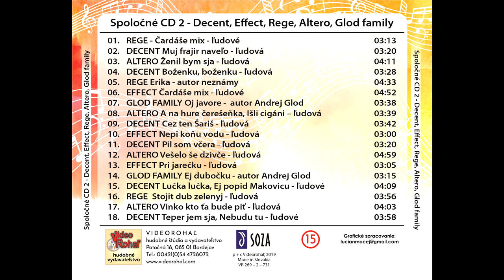Hudobné ukážky Spoločné CD 2, Vizitky kapiel DECENT, EFFECT, GLOD FAMILY, REGE, ALTERO, Videorohaľ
p + c Videorohaľ, 2019 - Made in Slovakia, SOZA VR 269 – 2 - 731

Toto CD je vizitkou piatich hudobných skupín, ktoré boli starostlivo vybrané vydavateľom. Priaznivci dobrých východniarskych piesní majú príležitosť porovnať umelecké výkony jednotlivých kapiel. Každá z nich si upravila ľudovú alebo autorskú pieseň do tanečného rytmu s moderným prevedením, každá z nich má svoj štýl, farbu a energiu. Želáme vám príjemné počúvanie.
01 REGE - Čardáše mix - ľudové  03:13
02 DECENT Muj frajir naveľo - ľudová 03:20
03 ALTERO Ženil bym sja - ľudová  04:11
04 DECENT Boženku, boženku - ľudová 03:28
05 REGE Erika - autor neznámy  04:33
06 EFFECT Čardáše mix - ľudové  04:52
07 GLODFAMILY Oj javore -  autor Andrej Glod   03:38
08 ALTERO A na hure čerešeňka, Išli cigáni – ľudová 03:39
09 DECENT Cez ten Šariš - ľudová  03:42
10 EFFECT Nepi koňu vodu - ľudová 03:00
11 DECENT Pil som včera - ľudová  03:20
12 ALTERO Vešelo še dzivče - ľudová 04:59
13 EFFECT Pri jarečku - ľudová         03:05
14 GLODFAMILY Ej dubočku - autor Andrej Glod  03:15
15 DECENT Lučka lučka, Ej popid Makovicu - ľudové  04:09
16 REGE  Stojit dub zelenyj - ľudová          03:56
17 ALTERO Vinko kto ťa bude piť - ľudová  04:03
18 DECENT Teper jem sja, Nebudu tu - ľudové 03:58